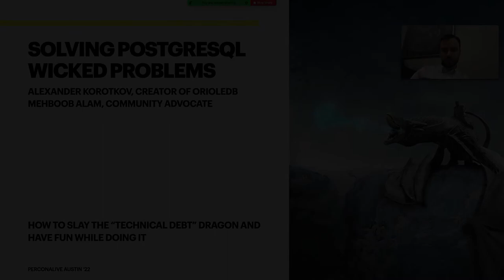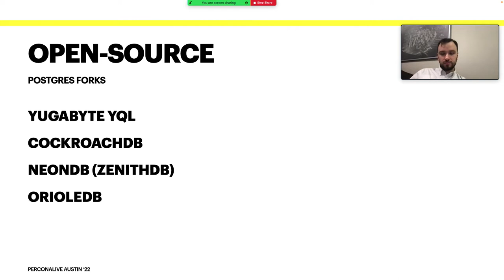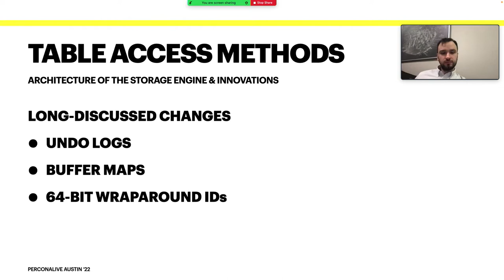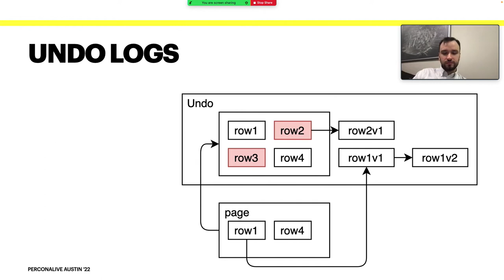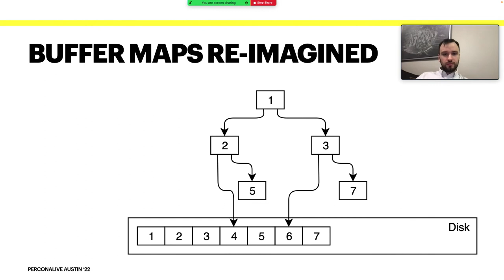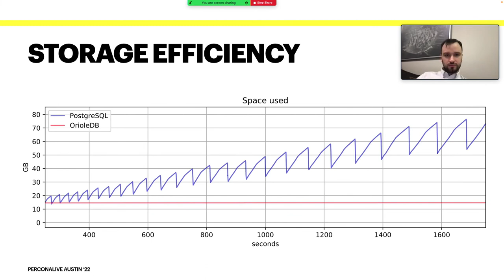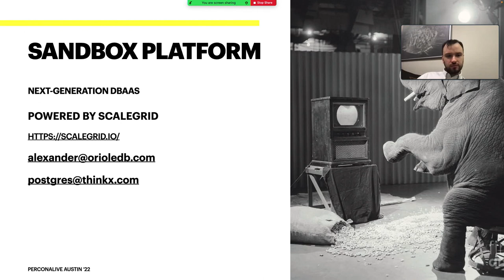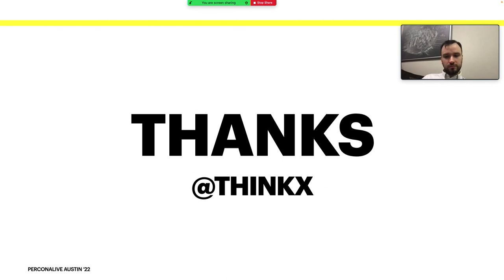Solving PostgreSQL Wicked Problems: Oriole DB Inc - Mehboob Alam and Alexander Korotkov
PostgreSQL is one of the most popular DBMSes in the world. But we can see a set of wicked problems in PostgreSQL design, which came from Berkley or were added in very early development stages. Those problems are very annoying for users and aren't resolved for decades: bloat, xid wraparound, write-ampliﬁcation, and more.

Miraculously, with just a small patch to PostgreSQL core extending this API, it appears possible to solve wicked PostgreSQL problems in a new engine made within an extension. This talk covers how the new engine is
integrated with PostgreSQL Core and solves the wicked PostgreSQL problems.